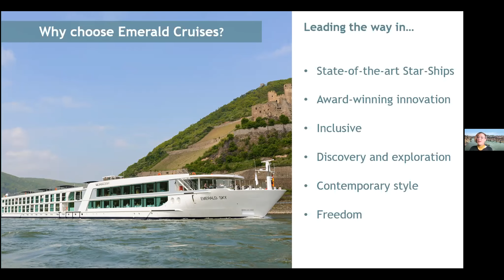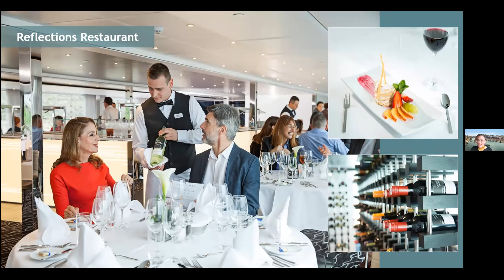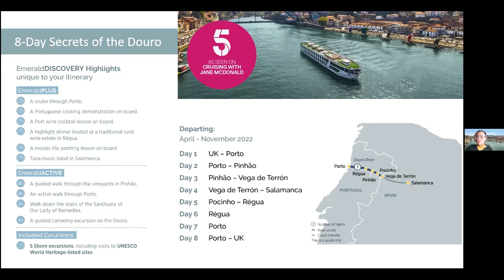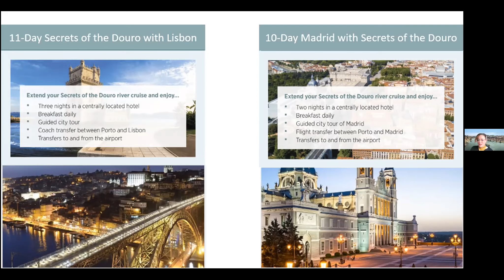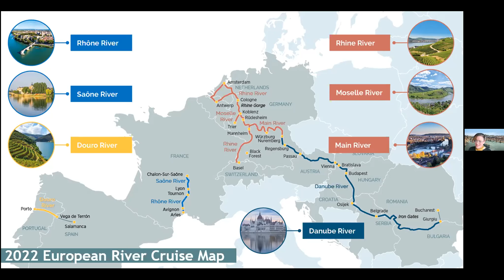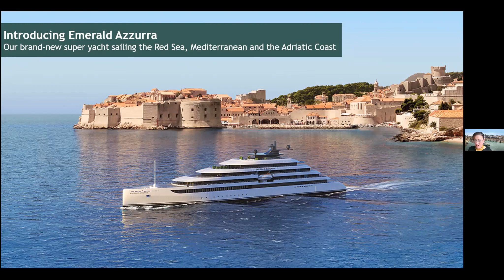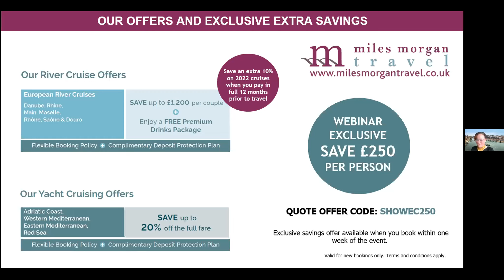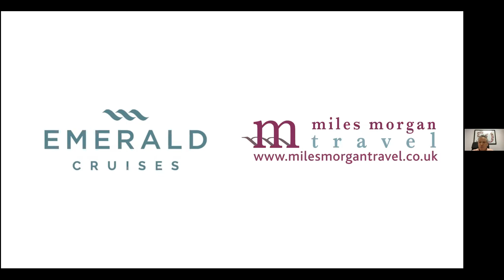Virtual Travel Event with Emerald Waterways